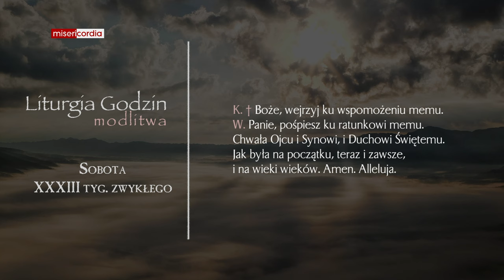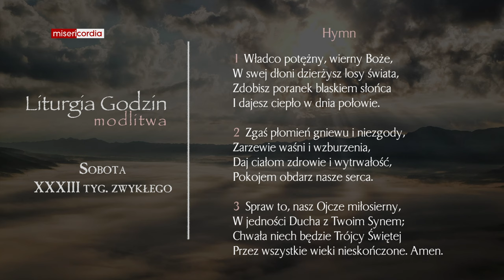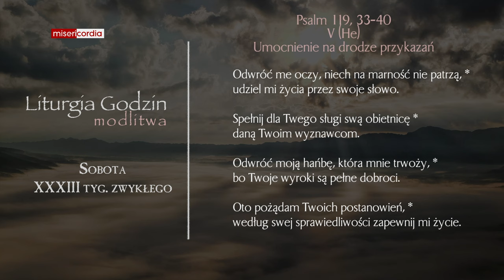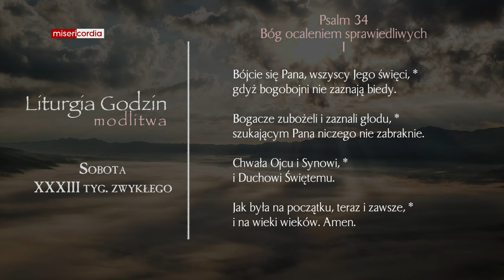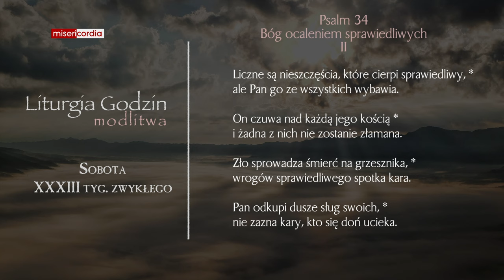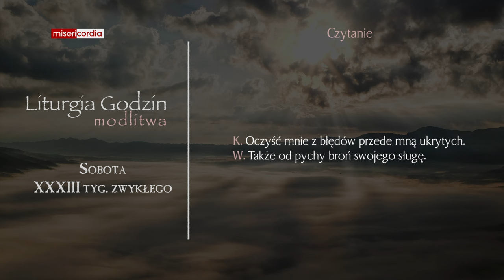Liturgia Godzin | Modlitwa Południowa | Sobota, XXXIII tyg. zwykłego